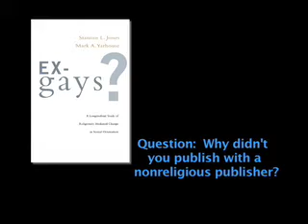Ex-Gays? Part 3: Questions on Bias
Stanton L. Jones describes his and Mark A. Yarhouse's "longitudinal study of religiously mediated change in sexual orientation," which used current social science research standards to address the questions Is changing homosexual orientation possible? and Might the attempt to change be harmful? In this video, Jones answers questions about possible bias in the study due to its funding and publishing by two religious organizations, Exodus and InterVarsity.